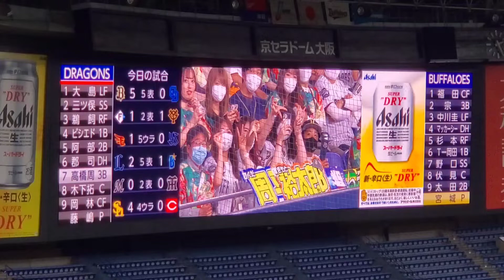20220529 YES！高須クリニックのCM 4回ｳﾗ終了後 ｵﾘｯｸｽ･ﾊﾞﾌｧﾛｰｽﾞ主催試合@京ｾﾗﾄﾞｰﾑ大阪［ｾ･ﾊﾟ交流戦］上段内野3塁 Bsｵﾘ姫ﾃﾞｰ